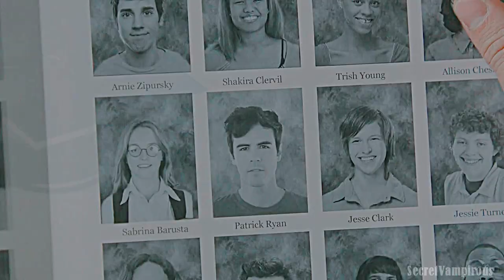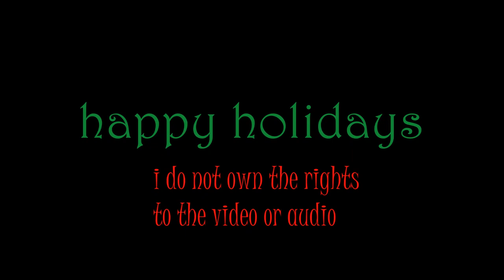hugo & patrick | everyday is christmas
I want to wish you all happy holidays no matter where you are! May the holiday spirit never leave you!
Song: Everyday is Christmas by Sia
Edited with Vegas Pro 16
Movie: The Christmas Setup (2020)